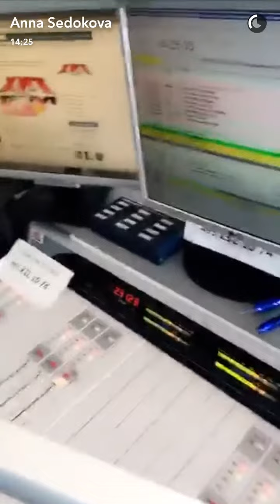Анна Седокова Snapchat 30.05.16